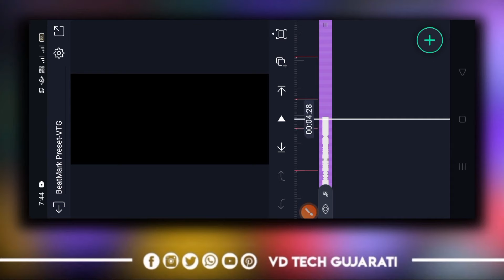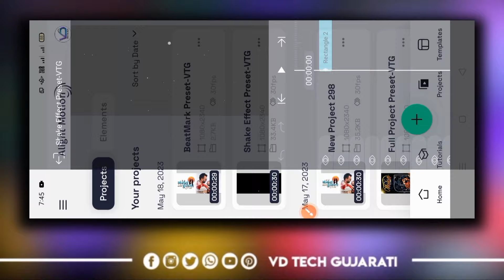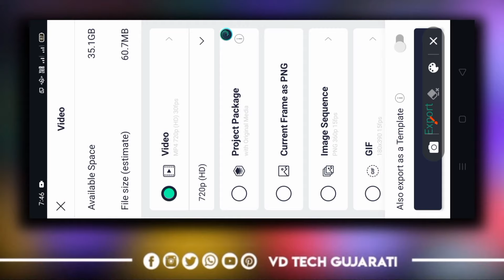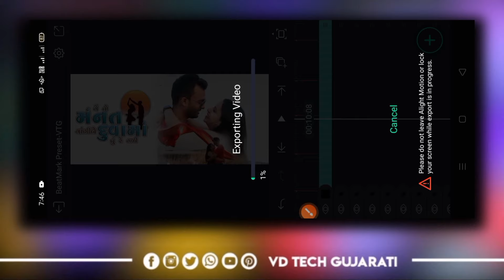મે તો મંનત માંગીને જન્નત મળી🔥New Instagram Trending love Status Editing🔥Alight Motion Video Editing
New Trending Love Gujarati song Status Editing 2023🔥 Alight Motion video Editing🔥New Text Effect

➡️ BeatMark Preset Code :0267

➡️Shake Effect Preset Code :0268

➡️All Material Code :0269

➡️All Material

➡️Cover Topic:

New alight Motion Texy Effect 2023
Alight Motion New Editing

➡️Join Whatsapp Groupe :
httpsvideo